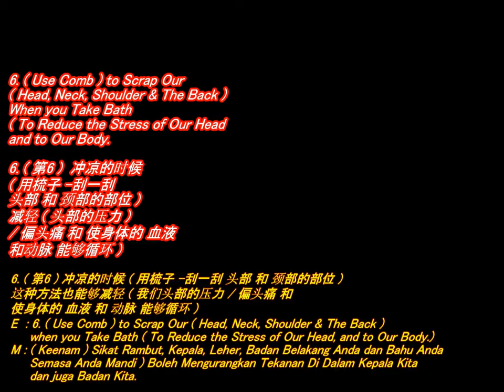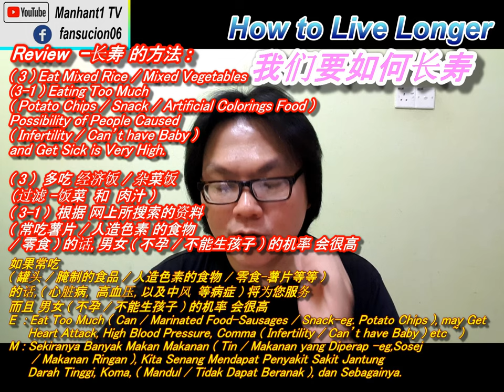6 Ways -Longevity and Healthy Lifes 健康就是财富 -長壽 (长寿)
6 Ways -Longevity and Healthy Lifes 健康就是财富 -長壽 ( 长寿 )
6 Ways Live Longer 6 个方法让你长命长寿
Good Health 健康就是财富, 好好地生活